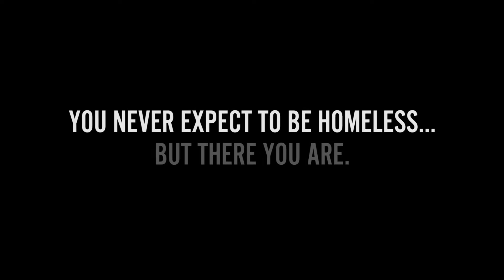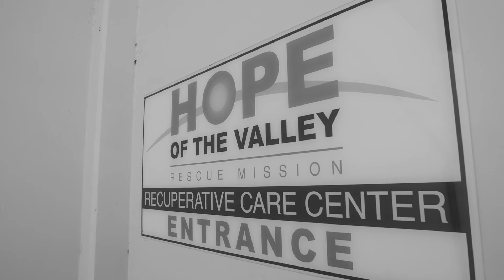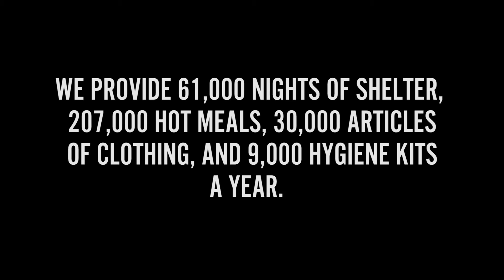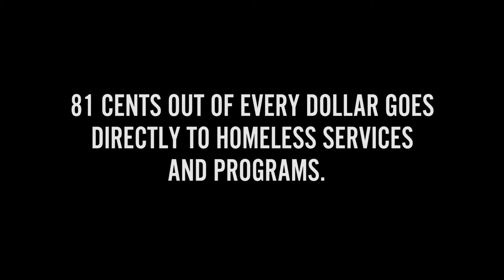Hope of the Valley 2016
Stories of Hope of the Valley staff and the homeless clients they serve